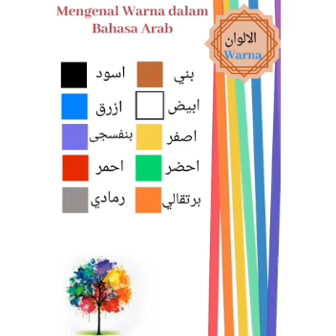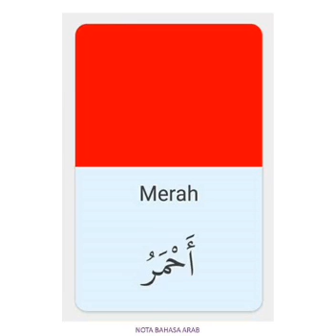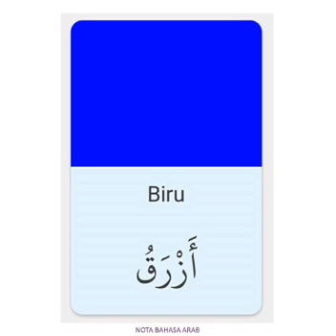APC_Bahasa Arab_Warna_4 Tahun